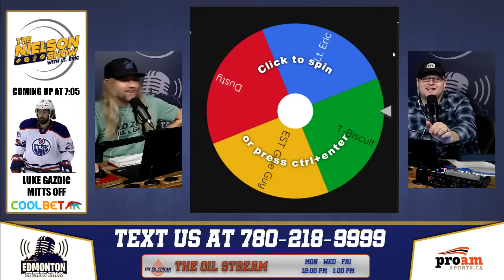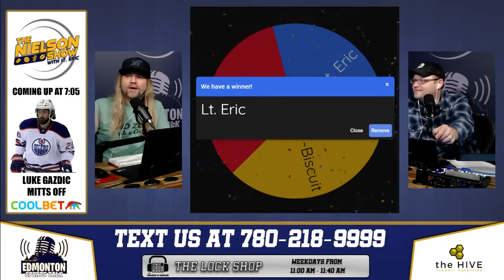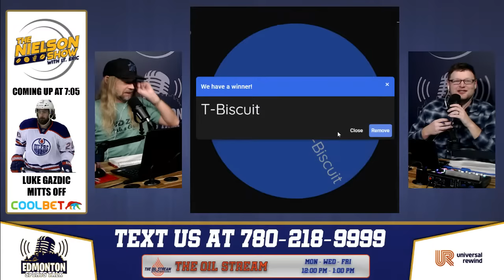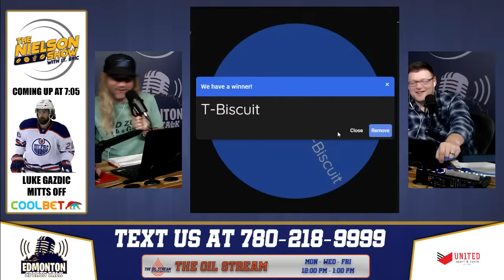Luke Gazdic, Glen Suitor, Eric Macramalla - The Nielson Show - Nov 1, 2023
Dustin Nielson and Lt. Eric recap their Halloweens and look ahead to the EST Draft of TV/Movie Coaches.

Guests:

Luke Gazdic - Mitts Off Podcast

Eric Macramalla - EST Legal Analyst

Glen Suitor - CFL on TSN